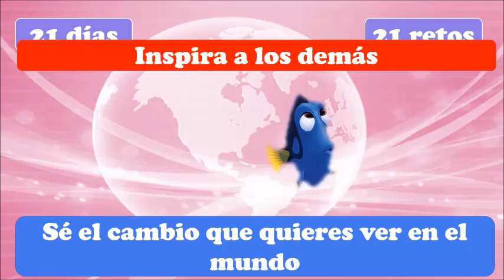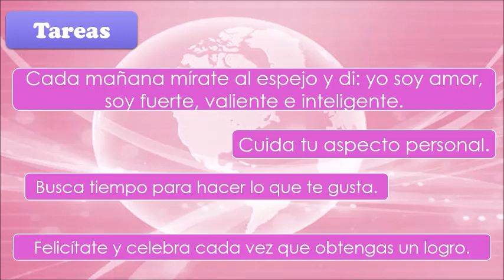RETO DÍA 19 ME QUIERO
Autoestima es quererse y  valorarse para poder dar amor, luz y alegría a los que te rodean.